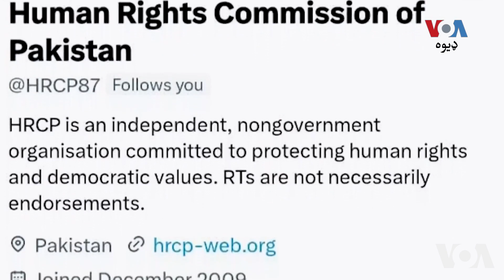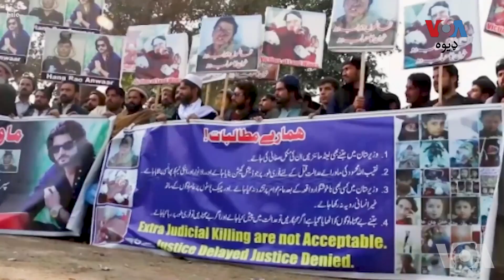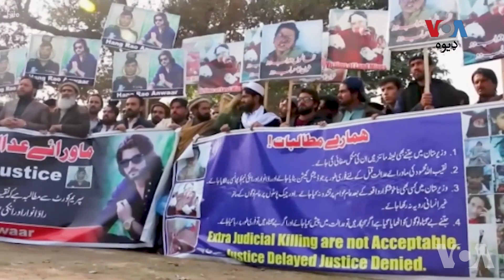جنوبي وزیرستان: په ماين چاودنه کې یو ماشوم وژل شوی، ځايي خلکو احتجاج پیل کړی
د افغانستان سره په پوله پرتې د خېبرپښتونخوا په قبايلي ضلع بره جنوبي وزيرستان کې په یوه ماين چاودنه کې يوولس کلن ماشوم وژل شوی دی. ځايي خلکو یو وارې بیا احتجاجونه پېل کړي. نور تفصیل د عدنان بیټني څخه په دې راپور کې: